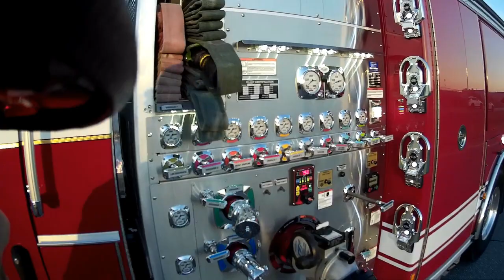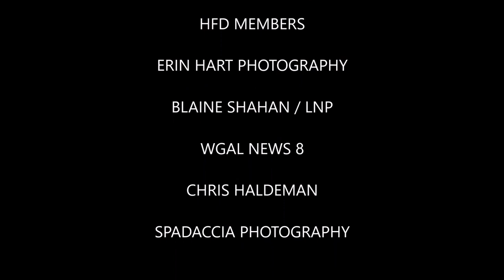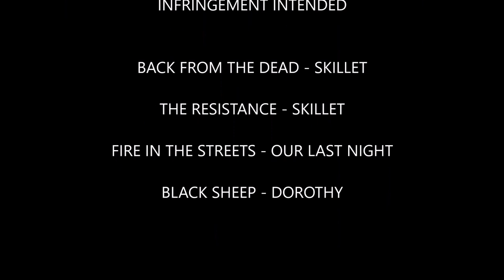HEMPFIELD FIRE 2022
Hempfield Fire Department's year-in-review video. HFD operates 2 engines, a tanker, and multiple support pieces and responds to nearly 400 calls annually. We are a 100% volunteer department. We would like to thank the community and the township officials for their continued support and look forward to 2023.